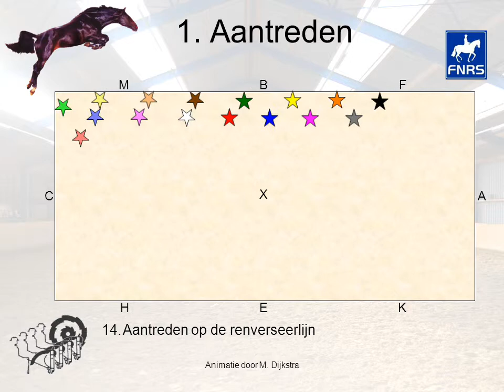Wij rijden Carrousel v1- 14. Aantreden op de renverseerlijn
Naar het boek van Frans Drager
Het kan gewenst zijn aan te treden in de lengte richting van de zaal. Een moeilijkheid daarbij is alleen, dat men de groep zorgvuldig over de hele lengte moet verdelen. De afmars biedt méér gelegenheid tot een originele aanpak, zo men wil in galop!